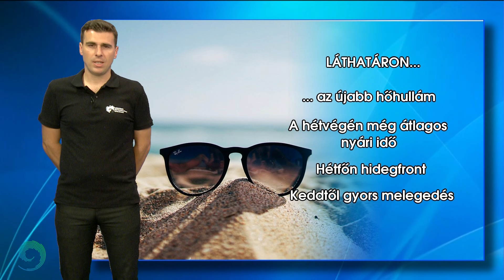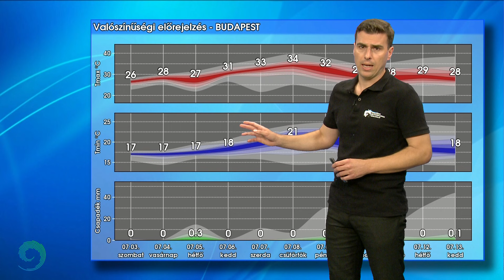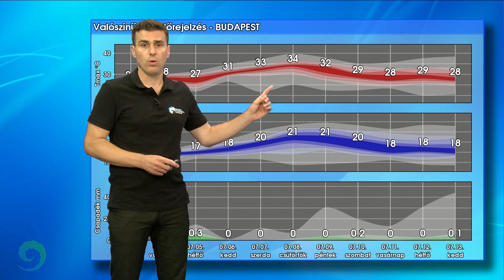LáthatÁron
A cím és a meteorológus neve közötti összefüggés a véletlen műve ;)

Ma még zömében 30 fok alatti hőmérsékleteket mérhettünk, de nem lesz ez sokáig így, már körvonalazódik az újabb hőhullám. A hétvégén még átlagos nyári időre számíthatunk, de keddtől gyors melegedésnek lehetünk szemtanúi. A hétfői hidegfrontról bővebb infó a videóban.